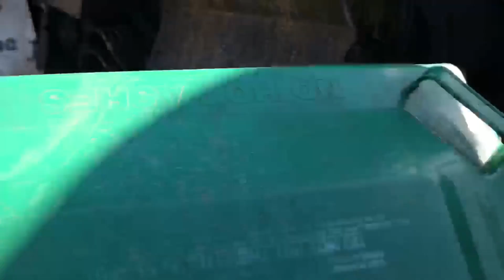Revving Pete 520 Autoreach on late green waste